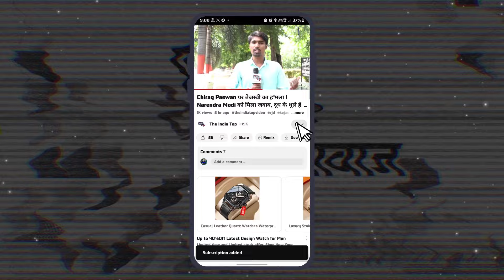INDIA गठबंधन में फंसा पेंच Nitishको मनाने में लगे Lalu! Seat बंटवारे पर बड़ा बयान JDU ने भी कर दिया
INDIA गठबंधन में फंसा पेंच Nitishको मनाने में लगे Lalu! Seat बंटवारे पर बड़ा बयान JDU ने भी कर दिया Clear!